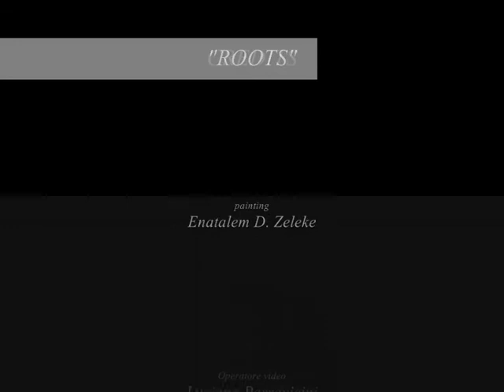Roots - Michele Giuliani & Reunion Platz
Song from the new album "Roots" of ZeitGeist Records. Original composition by Michele Giuliani and performed by Reunion Platz featuring Gabin Dabirè and Ana Estrela. Scene by Enatalem D. Zeleke.